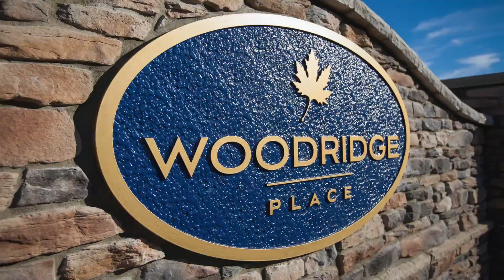K. Hovnanian Homes Woodridge Place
Woodridge Place is a single family new home community set in the historic city of Tallmadge, OH.